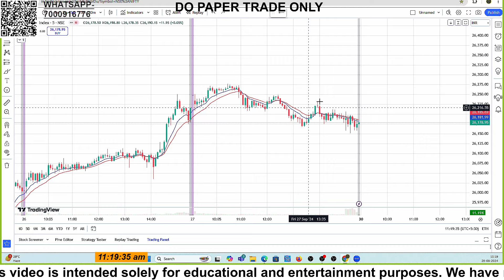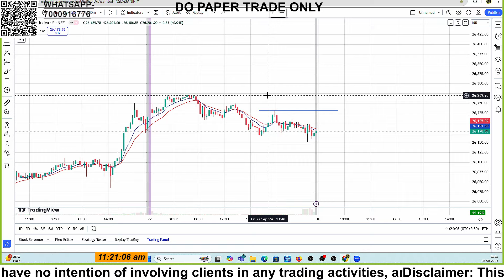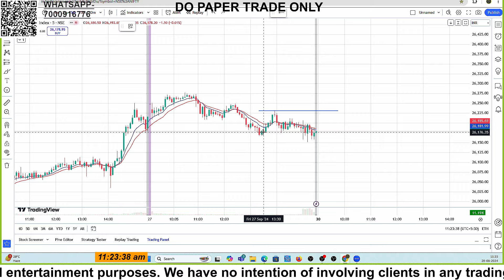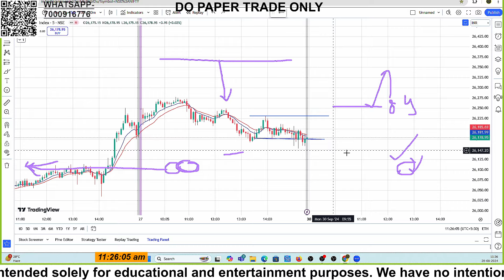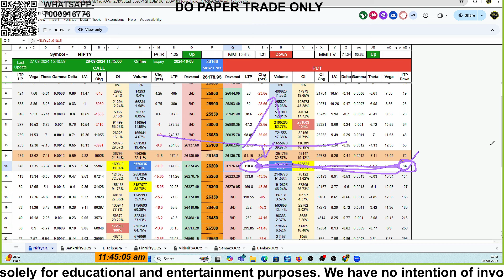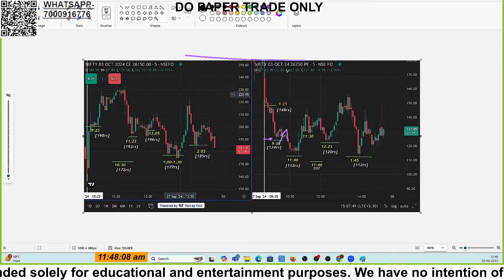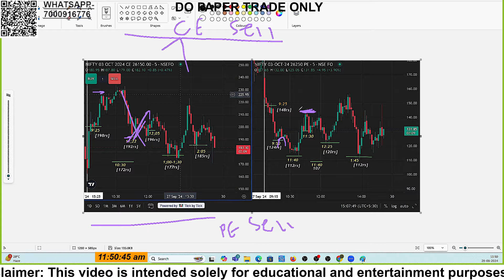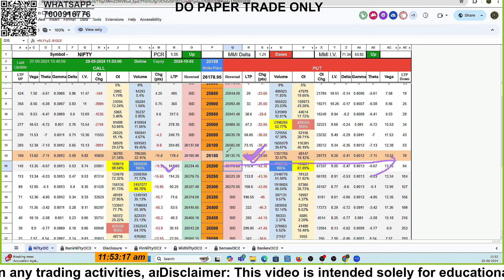HOW TO USE FOC THE BEST PREMIUM REVERSAL OPTION CHAIN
for deep option chain learning follow investing daddy youtube

YOU CAN SHOW YOUR LOVE AND SUPPORT HERE
upi id sagarpatel3@ybl

About
Hello friends.
I hereby welcome you all in the SNP WORLD channel. This channel contains videos on Option Trading, trading strategies, Live Trading Learning  , intraday stocks selection, trading psychology, money management risk management, technical analysis and intraday trading strategies for beginners.